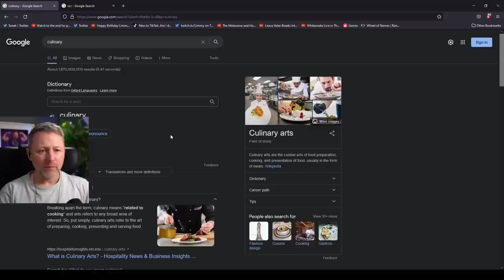A Culinary Purple Burglar Alarm